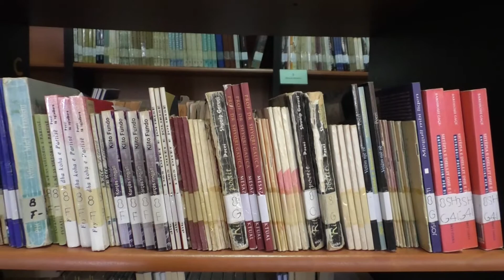Pogradec/ Rritje e konsiderueshme e lexuesve në biblotekën 'Mitrush Kuteli'